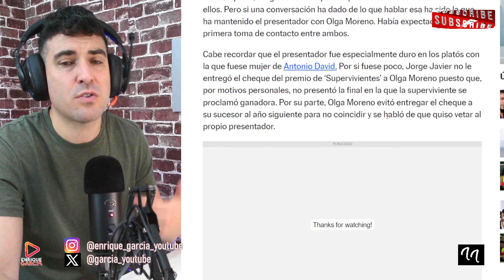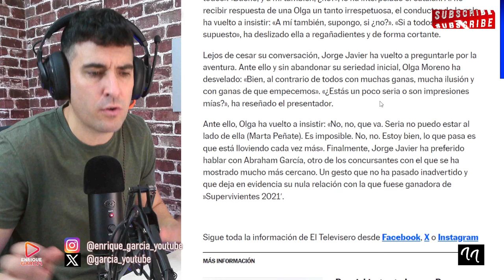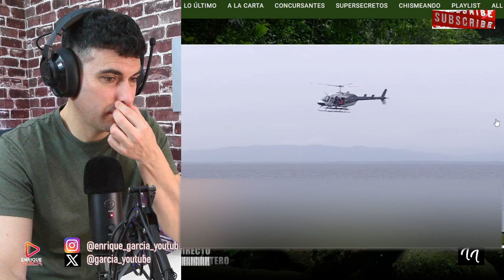CHOQUE DE OLGA MORENO Y JORGE JAVIER EN SUPERVIVIENTES ALL STARS, POR ANTONIO DAVID Y ROCÍO CARRASCO